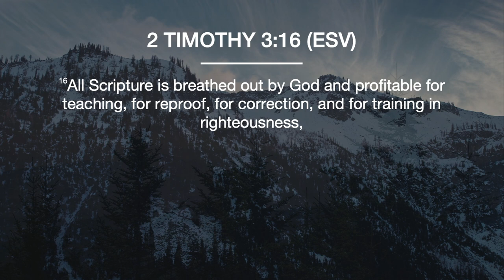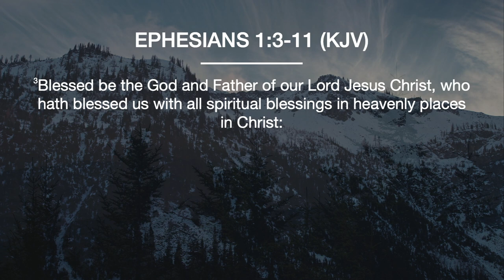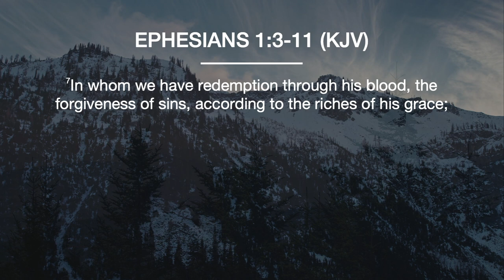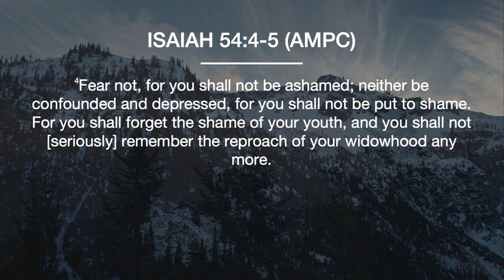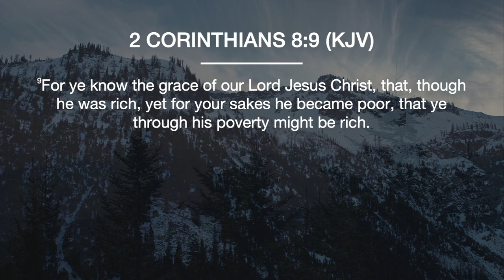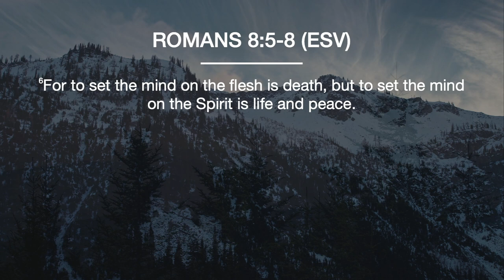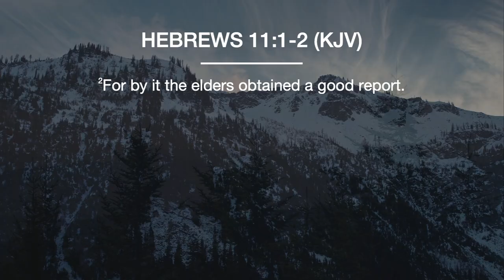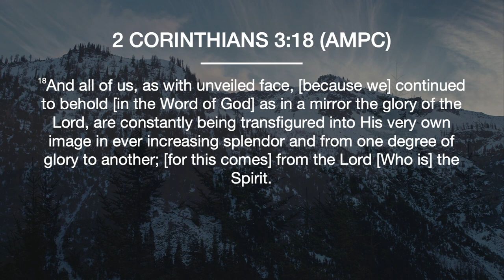Identity | Mona Parker | Wednesday, February 8, 2023